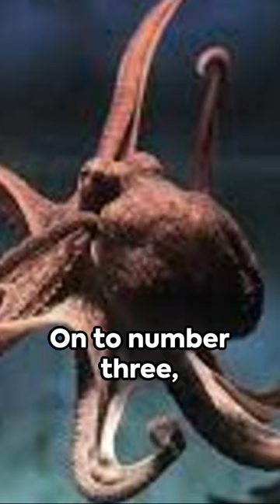Top 5 Brainiacs of the Animal Kingdom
Intrigued by the wonders of the animal kingdom? 🐾✨ Look no further! Join us on an enthralling adventure as we dive deep into the realm of animal intelligence! 🌍🧠 In this captivating video, we'll be ranking the top 5 most intelligent animals, highlighting their awe-inspiring cognitive skills and mind-boggling problem-solving abilities. 🏆🐒🦅 Watch in awe as we uncover fascinating facts about these remarkable creatures, who have mastered the art of thinking outside the box and surprising us at every turn. From the genius-level strategies of chimpanzees to the impressive memory of dolphins, prepare to be amazed! 🤯🔍